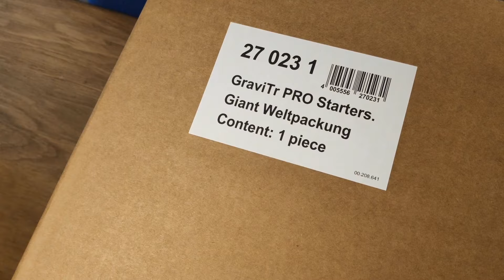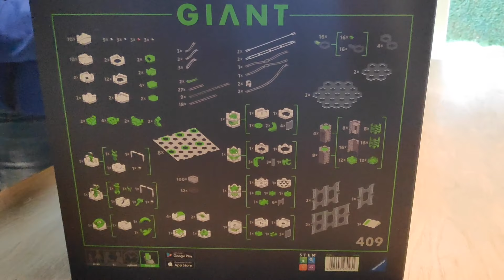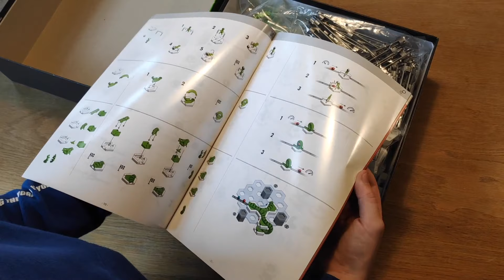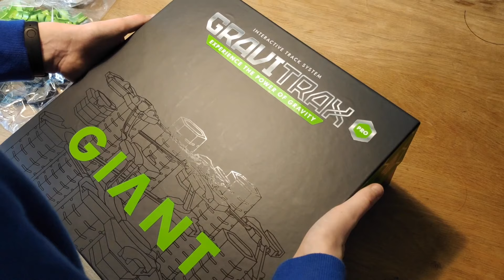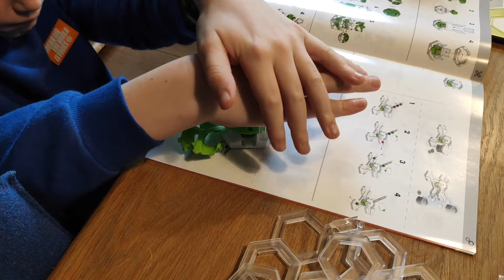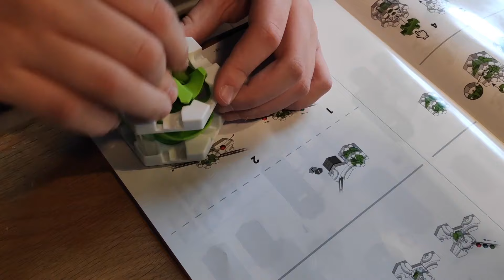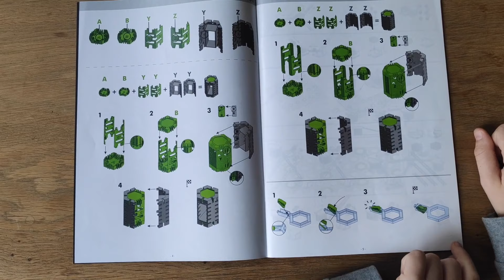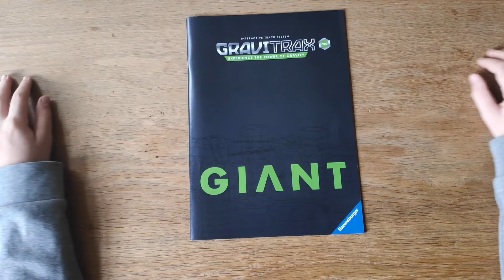Gravitrax PRO GIANT unboxing (It's HUGE !!!)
In this video we unbox the biggest Gravitrax set ever ! It's the PRO GIANT. It is even bigger than the XXL starterset. Check out the video to see how heavy this great Gravitrax set is and which parts are inside. If you want to buy the box yourself use this

Below you find links to buy all the Gravitrax sets:

Gravitrax PRO GIANT
Gravitrax Pro splitter extension
Gravitrax XXL Starterset
Gravitrax Starterset
Gravitrax Catapult
Gravitrax Cabletrack
Gravitrax Transfer
Gravitrax Bridges
Gravitrax Jumper
Gravitrax Vulcan
Gravitrax Flip
Gravitrax Tunnel expansion
Gravitrax Track expansion
Gravitrax Cascade
Gravitrax Lift
Gravitrax Hammer
Gravitrax Looping
Gravitrax Cannon
Gravitrax Trampoline

Intro (0:00)
Opening package (0:19)
Weighing the set (3:13)
Unboxing main box  (3:34)
Unboxing sub box I (5:53)
Unboxing sub box II (8:27)
Unboxing sub box III (9:53)
Removing bags and assembly parts (11:42)
All contents sorted (52:04)
Booklet contents (52:24)